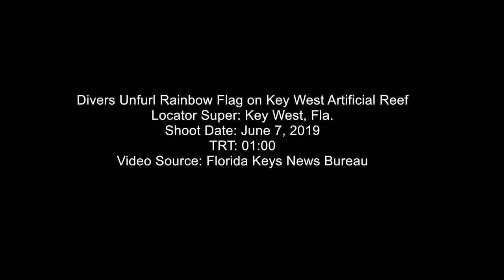Underwater Rainbow Flag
Divers in June 2019 unfurled a rainbow flag, an internationally recognized LGBTQ symbol, on an artificial reef in the Florida Keys National Marine Sanctuary. The installation of the banner on the 523-foot-long Gen. Hoyt S. Vandenberg took place in conjunction with Key West’s 2019 Pride celebration.

The Vandenberg’s flag, however, doesn’t just feature the traditional rainbow stripes. It also incorporates the blue flag of the Florida Keys' "alter ego," the Conch Republic.

The banner is believed to be the first rainbow flag ever installed on an artificial reef.